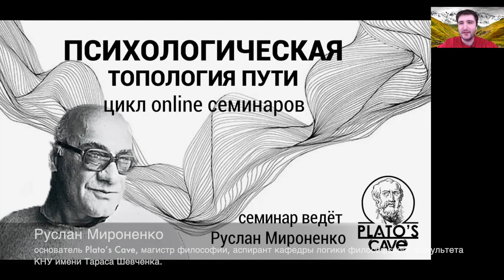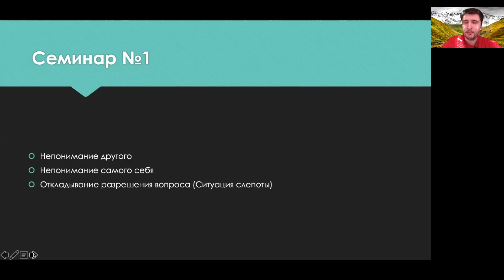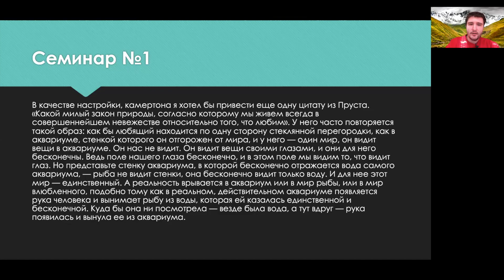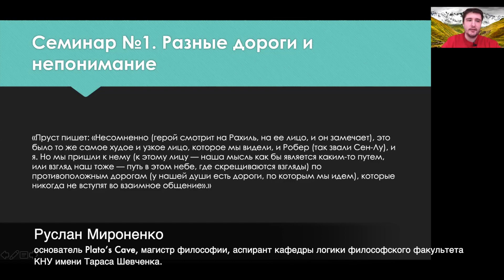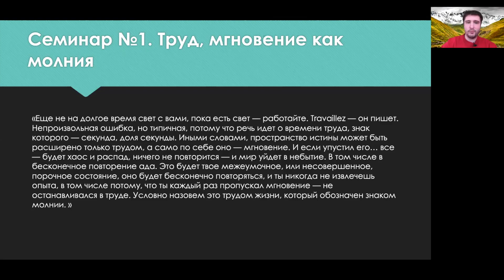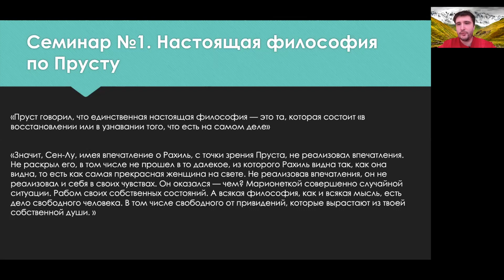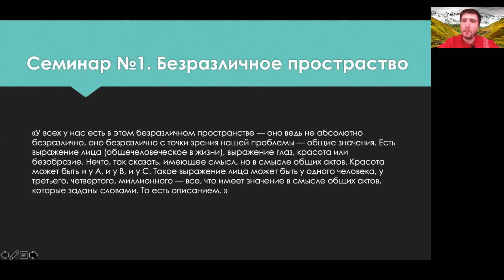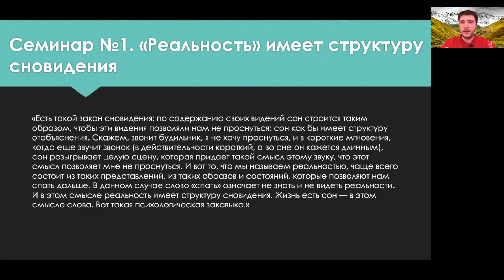Семинар №1. Психологическая топология пути. Мераб Мамардашвили. Руслан Мироненко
💰 Финансовая поддержка наших усилий позволит сделать наш продукт более качественным. Поэтому мы будем благодарны за финансовую поддержку проекта. Карточка Приватбанка 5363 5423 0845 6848
Примечание к платежу: Charitable aid

Roman Nastenko
Miron Banyas
Гена Могилевский
Serezha Rafalsky
OL EG

Мы начинаем цикл лекций по книге Мераба Константиновича Мамардашвили "Психологическая топология пути".

Каждую неделю, по субботам, будут проходить семинары по книге.

Первая встреча. На ней будет обсуждаться первая и вторая главы из книги. Встреча делится на две части: вводная часть по этим главам и потом совместное обсуждение. Приветствуется ознакомление с материалом перед встречей (условие желательное, но не обязательное).

Во время встречи попробуем разобраться что такое:
 - интуиция подлинной жизни;
 - чрезмерность некоторых аспектов жизни (сверхфизично или метафизично);
 - желание жить;
 - замещенные желания;
 - время труда.

Ведет семинар:
Руслан Мироненко - основатель Plato’s Cave, магистр философии, аспирант кафедры логики философского факультета КНУ имени Тараса Шевченка.